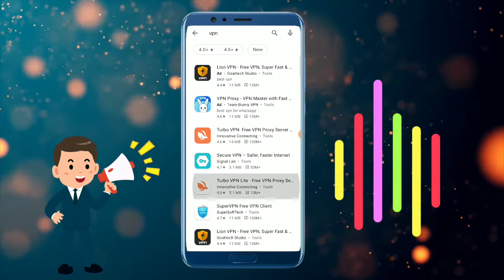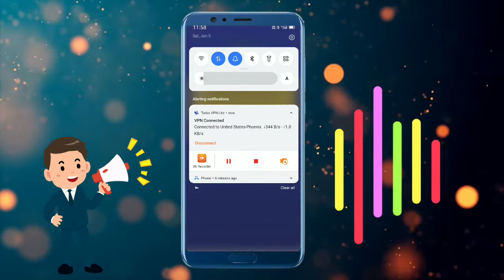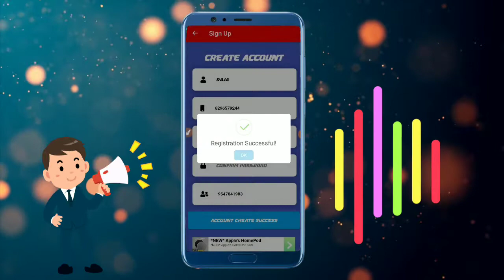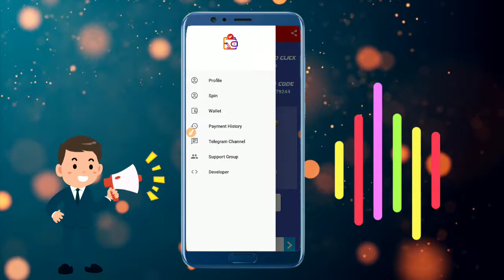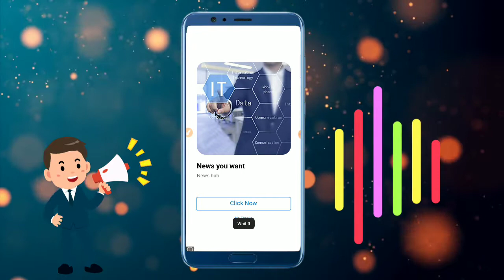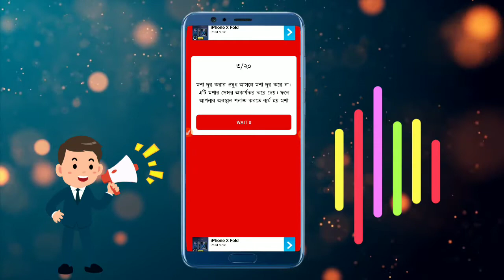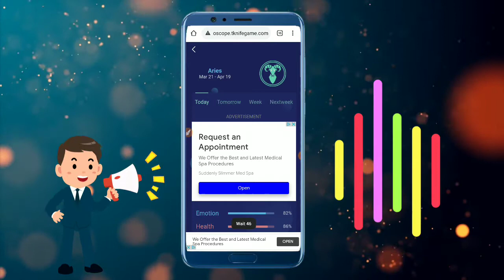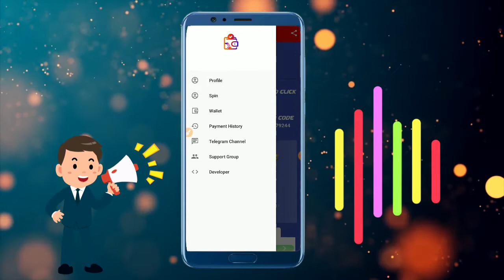How to use PkCash 💸 Application || Best earning application Paytm & Free Fire diamond 💎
🔎 Pk_Cash 💸 ( Paytm cash & Free Fire 💎) Free 🔥🎉🏆
(First Online Creator)..